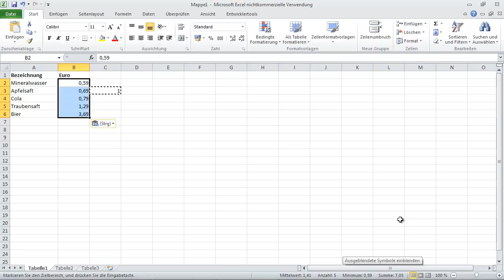Excel 2010: Zahlen nach Textimport korrekt erkennen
Nach einem Textimport kommt es oft vor dass Excel Zahlen nicht als Zahl darstellt, sondern als Text. Dies ist vor allem dann sehr störend wenn man mit Berechnungen durchführen will. Und so lösen Sie dieses Problem.